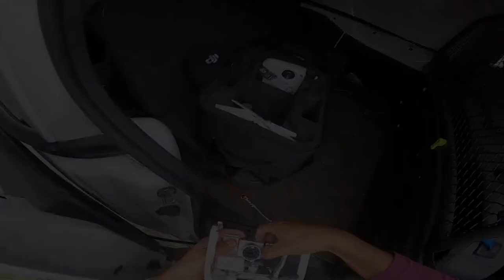Papá Volando Drone por primera vez